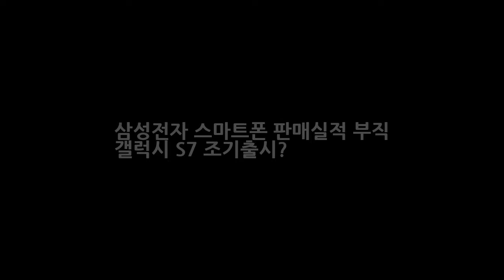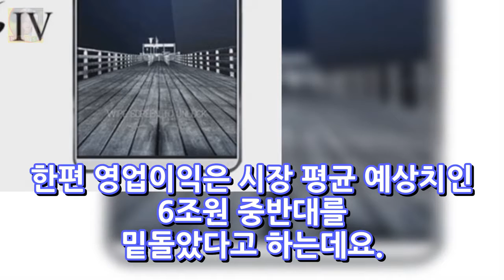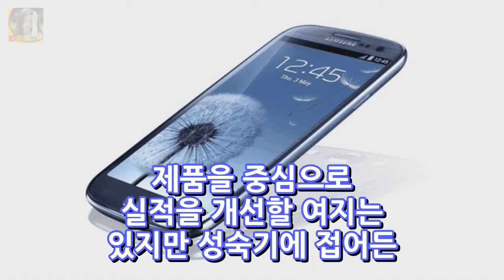삼성전자 스마트폰 판매실적 부직 갤럭시 S7 조기출시? DKO 뉴스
삼성전자 스마트폰 판매실적 부직 갤럭시 S7 조기출시? 애플과 함께 세계 스마트폰 시장을 주도하고 있는 삼성전자가 지난해 4분기에 스마트폰 사업을 책임지는 IM(IT모바일) 부문에서 다소 부진한 성적을 거둔 것으로 관측된다고 하는데요. 한편 스마트워치 기어 S2 출시와 삼성페이 서비스 확대 크리스마스 특수 등으로 실적 개선을 노렸지만 연말 마케팅 비용 증가와 판매가격 하락 등이 영향을 미친 것으로 보인다고 전문가..